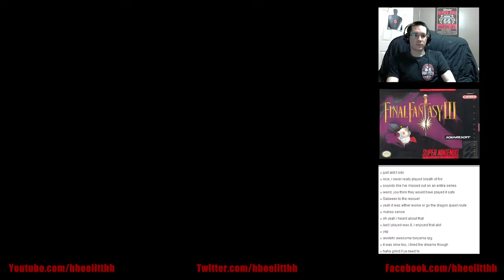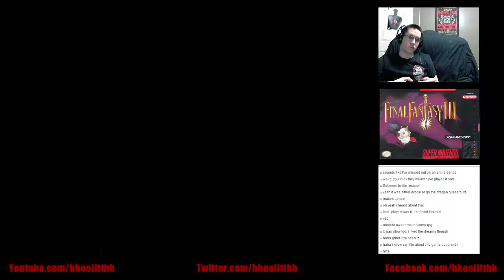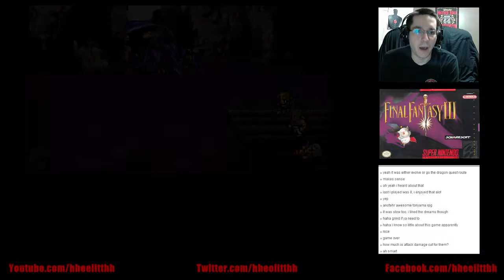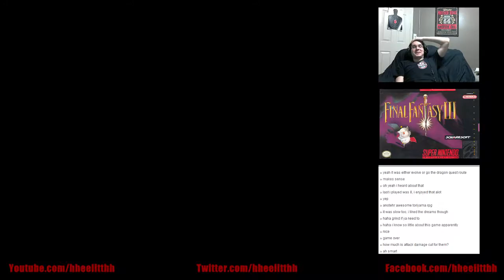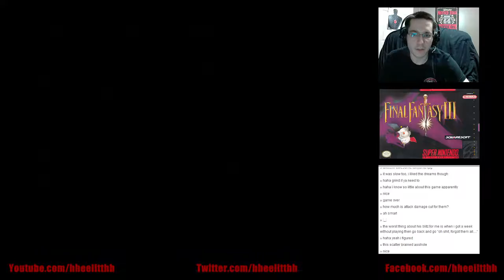Let's Play Final Fantasy 3 (SNES) Part 5 - Gengi Glove and The Raft Ride